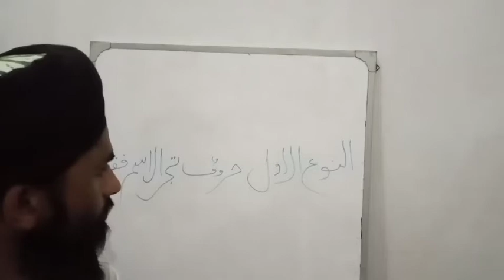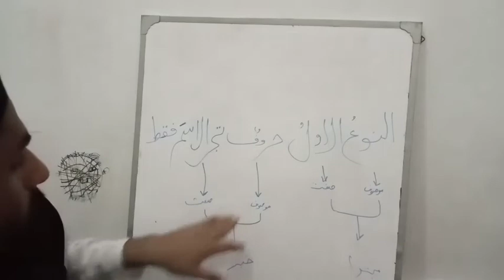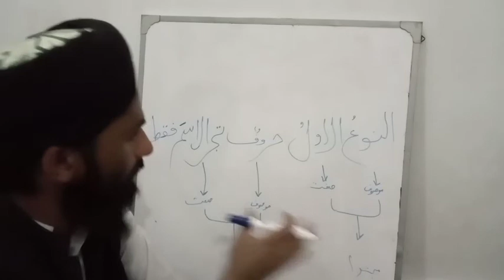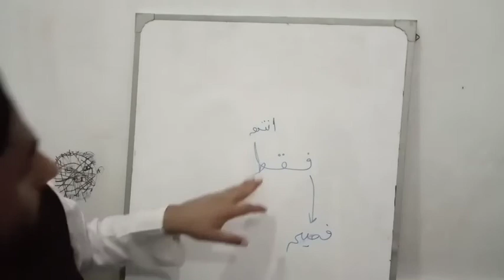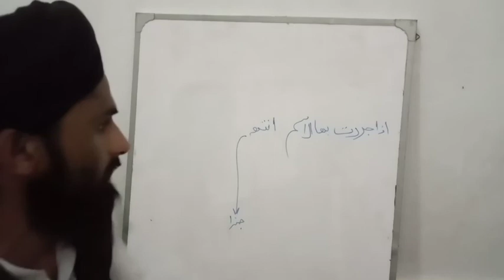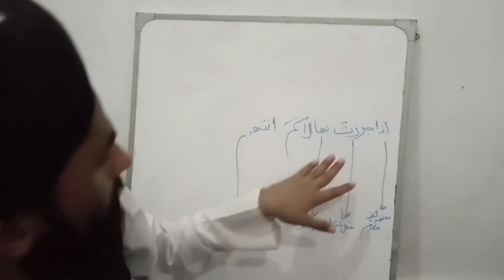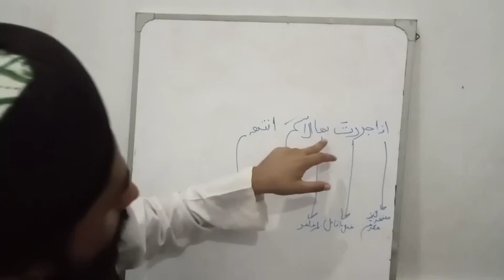شرح مائۃ عامل کی ترکیب درس 9 Arabic Grammar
شرح مائۃ عامل کی ترکیب
مکمل کورس۔ نحوی قواعد کے ساتھ